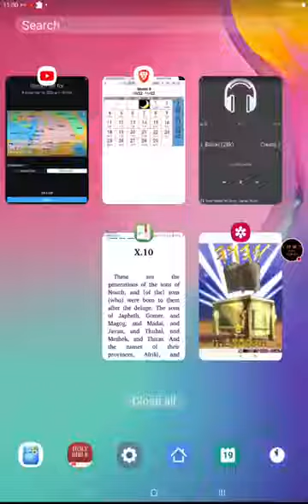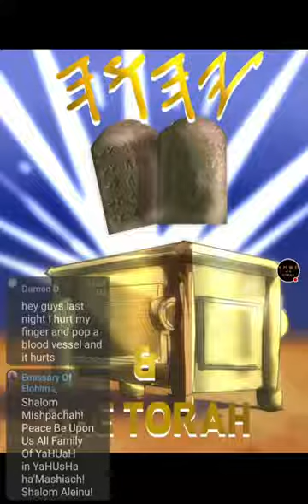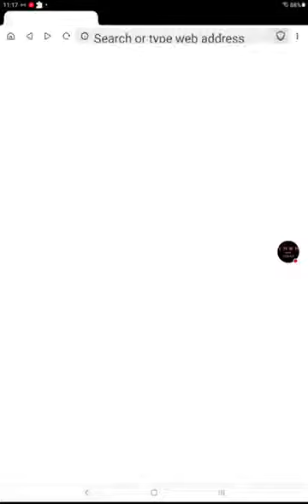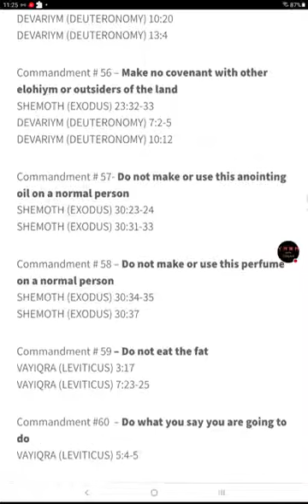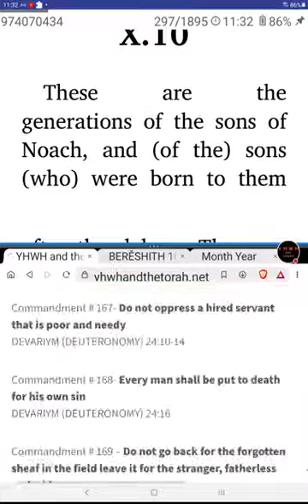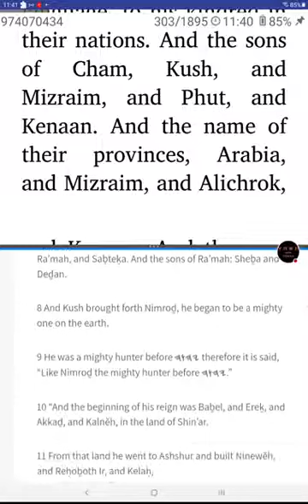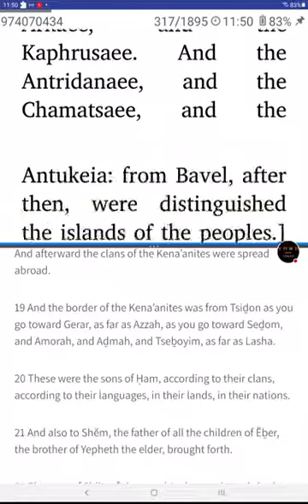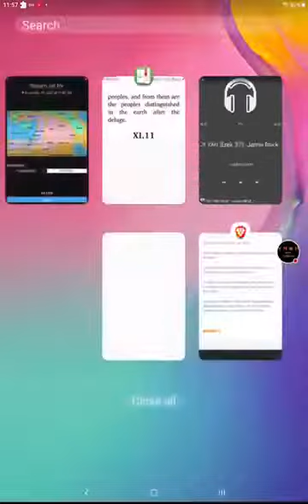Sabbath! - YAHUAH's Scriptures & Targum - Genesis